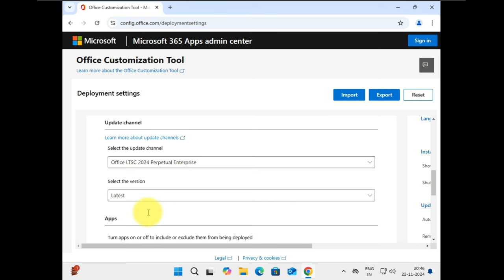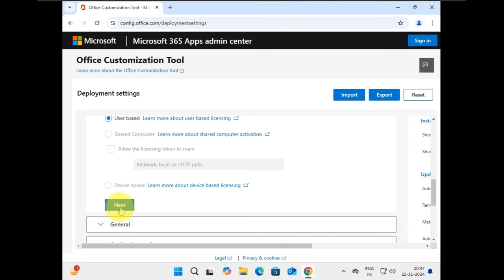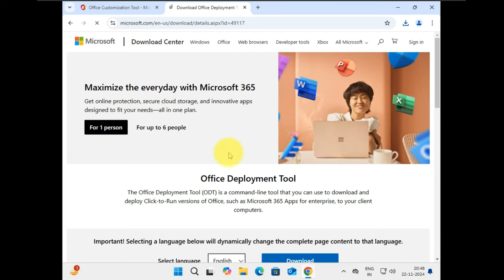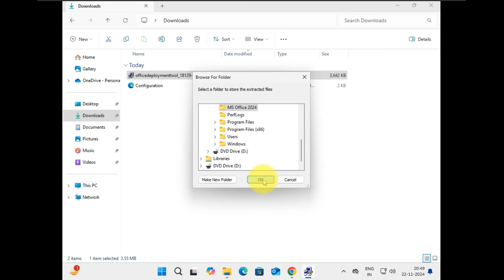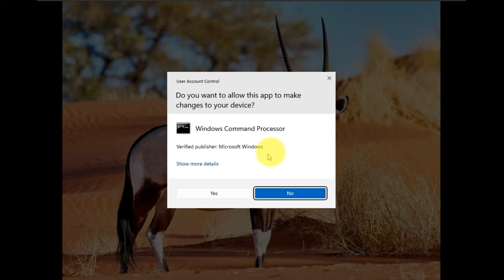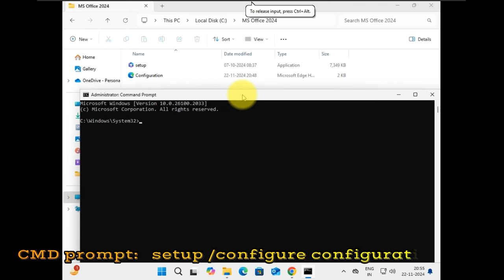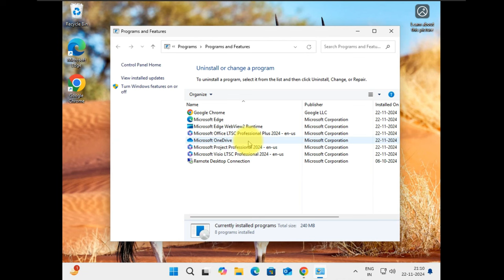Microsoft Office 2024: Download and Install Office 2024 From Microsoft for Free | Genuine Version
In this video, I will guide you through the process of legally obtaining and installing Microsoft Office LTSC Professional Plus 2024 Final Version at no cost. Follow my detailed step-by-step instructions to install and activate the full version of Microsoft Office LTSC 2024, including applications such as Word, Excel, and more. This video presents a straightforward method to permanently activate Office without the need for a product key.

cmd for installation:   setup /configure configuration.xml

👉Office 2024 Download and Install From Microsoft for Free